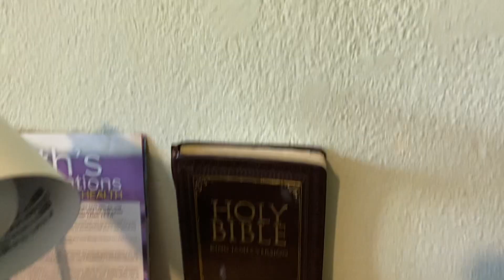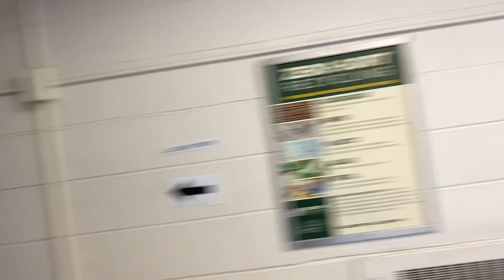College moving in day for Nathanael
Thank you guys for clicking and checking out my channel